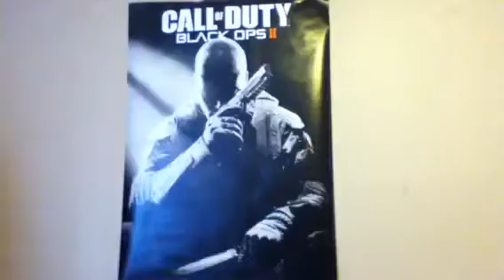Blog vid #1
I will do daily blogs